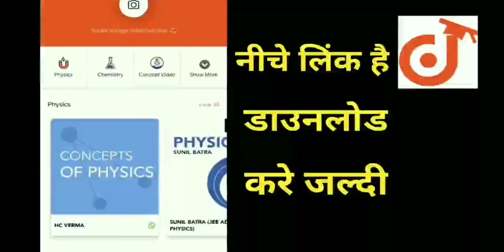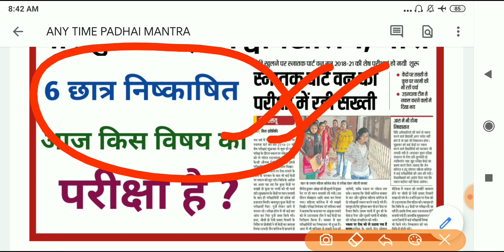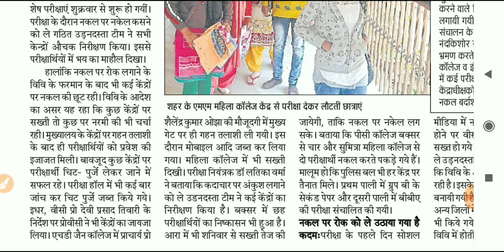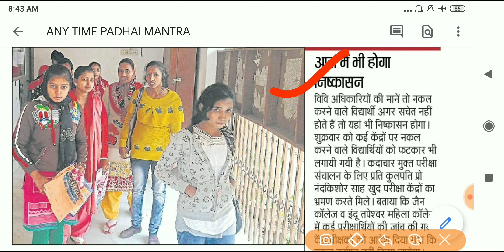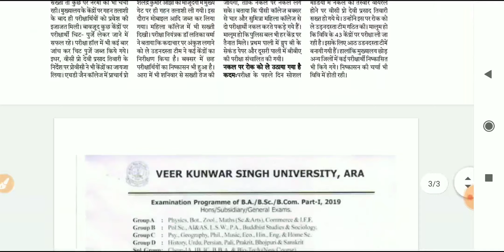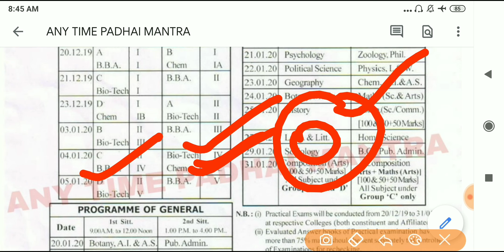कल के परीक्षा में 6 छात्र निष्काषित || जानिए आज किस विषय का परीक्षा होगा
बिहार बोर्ड Chemistry (रसायन विज्ञान) Hindi Medium
V.V.I (Short+Long Questions)Guess By-Saurabh Sir👇👇👇👇👇👇👇👇👇👇👇👇👇👇👇👇

बिहार बोर्ड Biology (जीव विज्ञान) Hindi Medium V.V.I (Short+Long Questions) Guess By Saurabh Sir👇👇👇👇👇👇👇👇👇👇👇👇👇👇👇👇👇